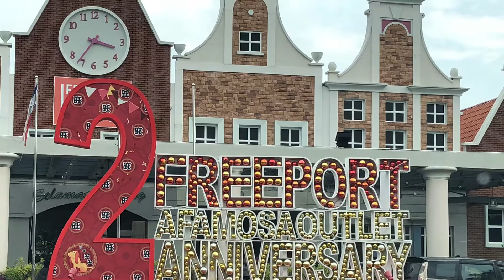Freeport A’Famosa Outlet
Let’s see what you want from this video.